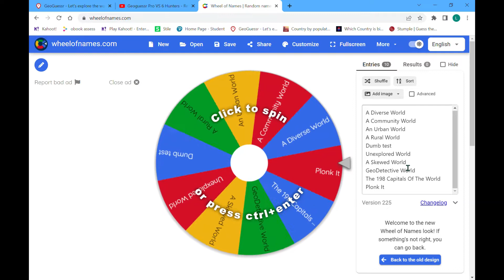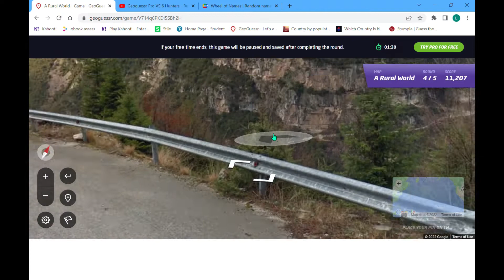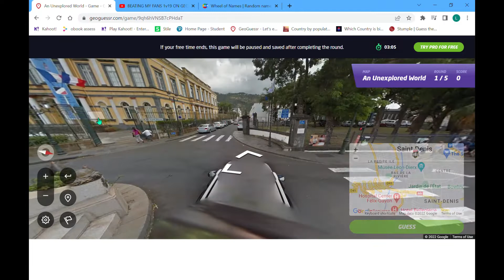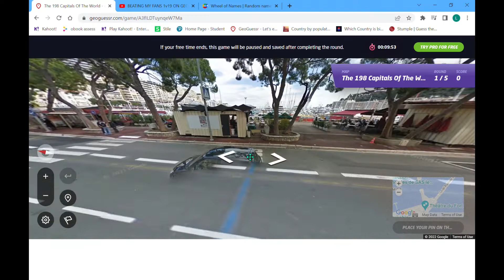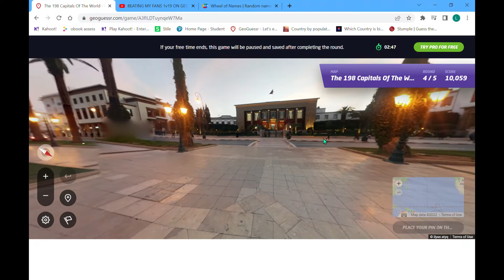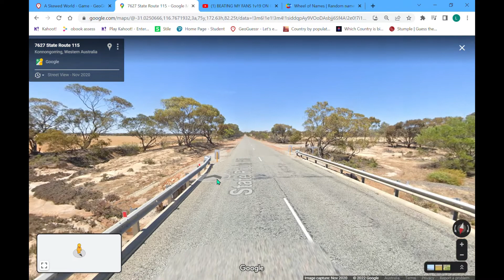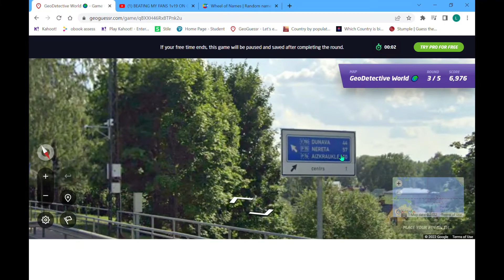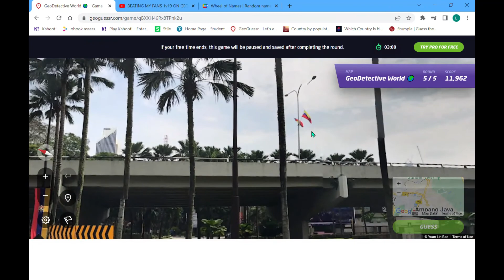Playing Random Popular GeoGuessr Maps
In this video, I will be playing random but popular GeoGuessr maps and seeing which ones I will be doing and what I will score. Watch to find out.